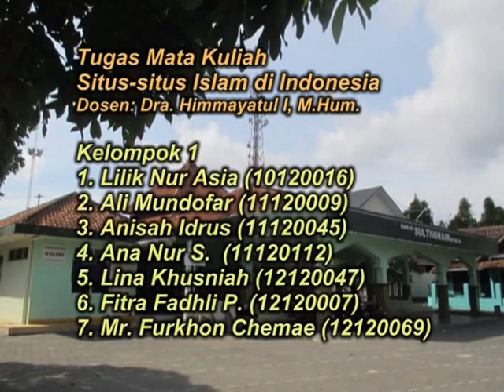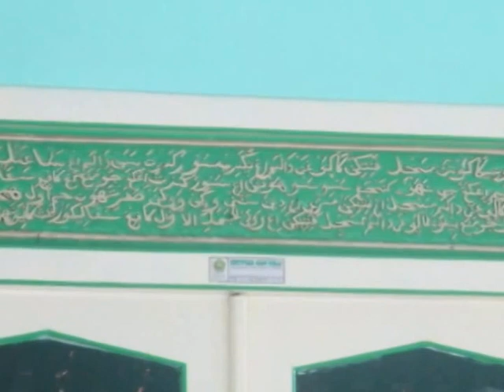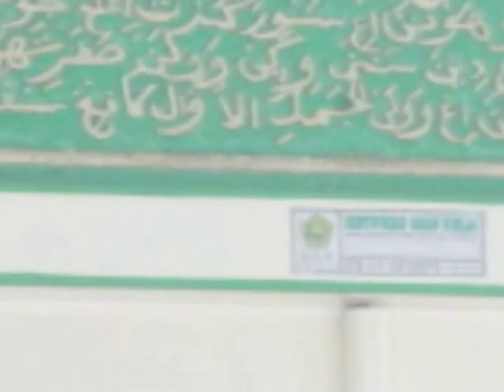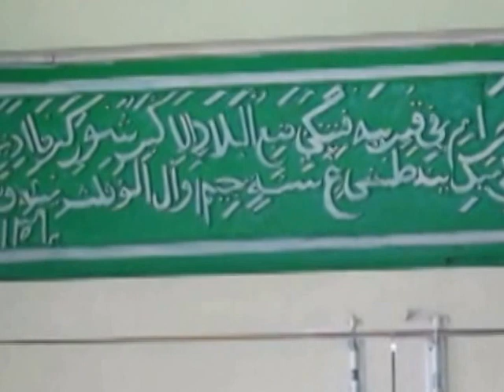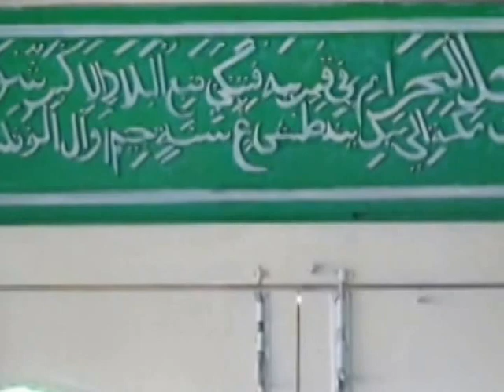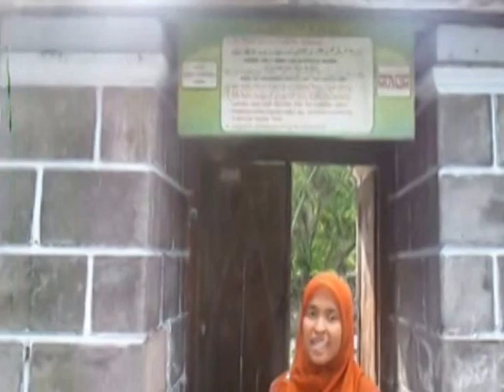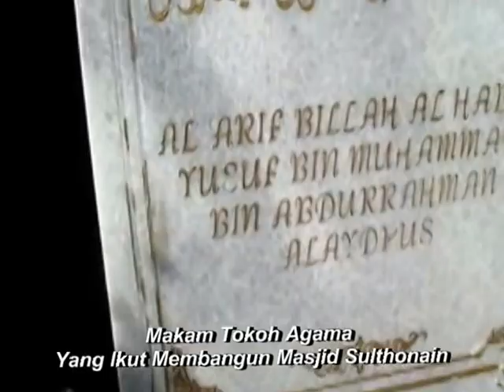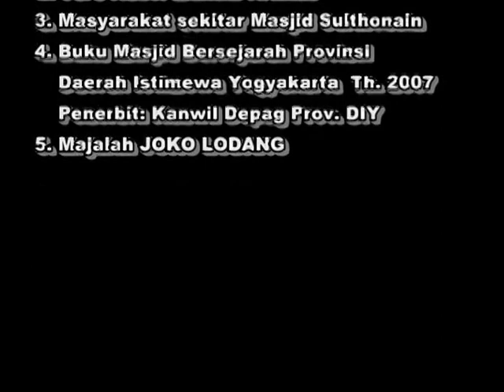Masjid Sulthonain Nitikan Yogyakarta | Tugas Makul Situs-situs Islam, UIN Sunan Kalijaga